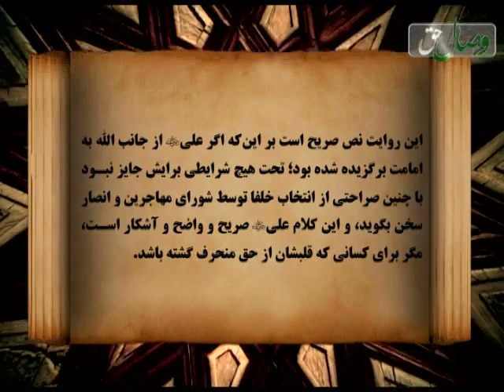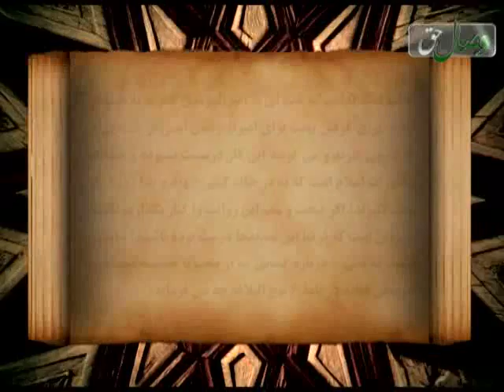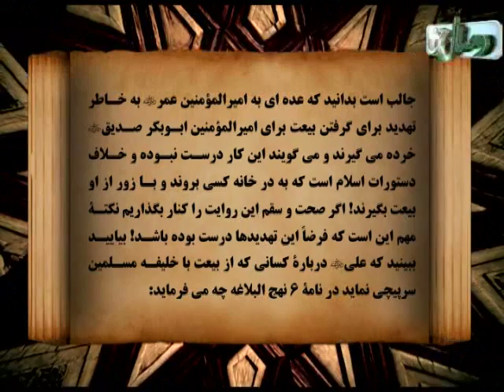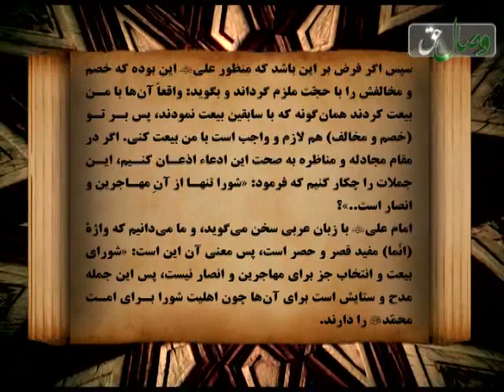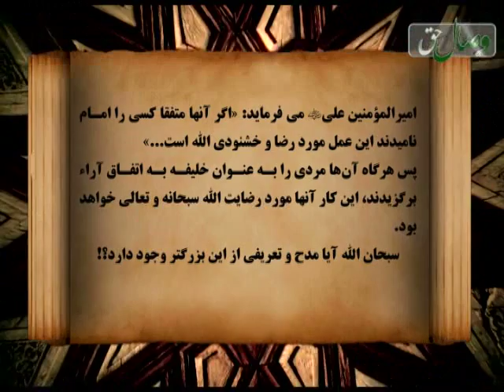تایید خلافت ابوبکر و عمر و عثمان توسط علی - ТАЙЪИДИ ХИЛОФТИ АБУБАКР,УМАР ВА УСМОН ТАВАССУТИ АЛӢ (Р)